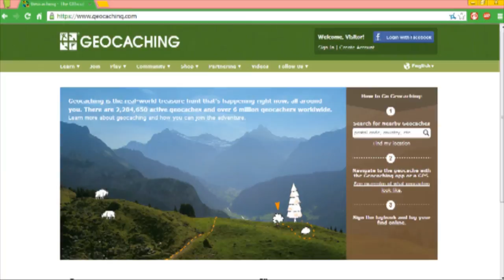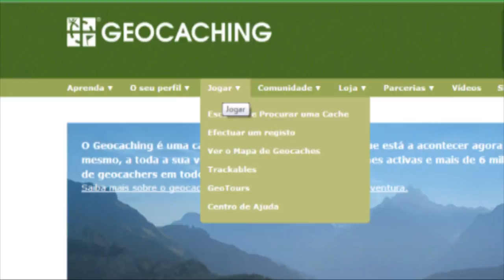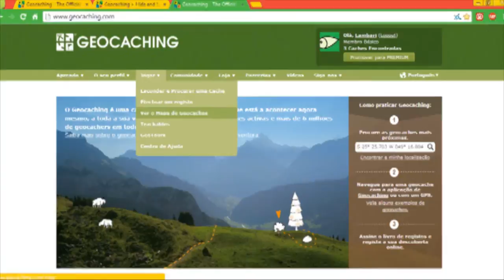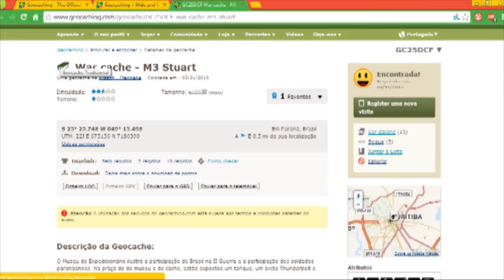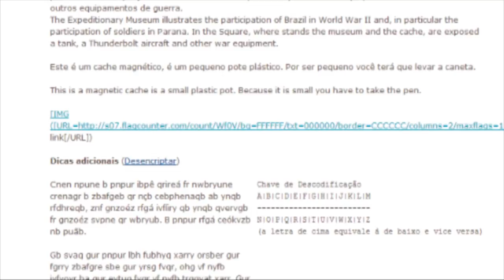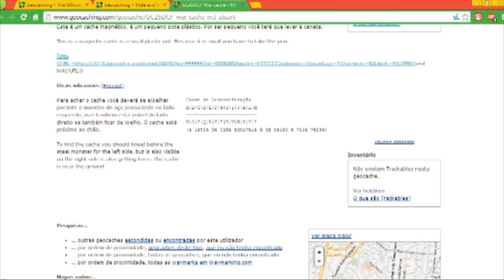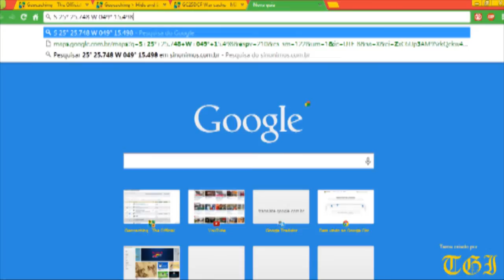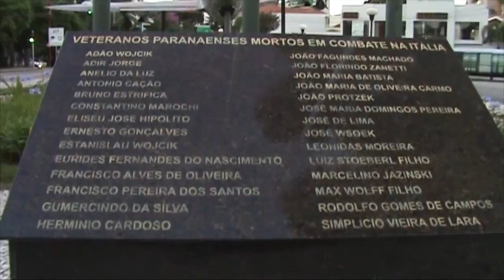Gameplay#1 Geocaching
Jogando o jogo!
Este é meu primeiro vídeo de gameplay, mas eu pretendo fazer outros tantos.
A minha ideia para esta sessão de vídeo é fugir do comum. Já tem muitos vídeos de jogos pra pc ou para videogame por aí. Por isso fiz sobre este jogo que é super interativo e divertido.

Músicas utilizadas:

Permissions beyond the scope of this license may be available or contact artist via email.